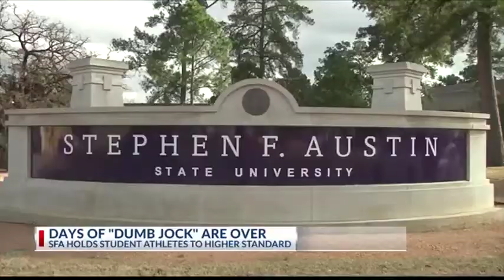SFA Athletics | Days of the Dumb Jock Are Over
"For many years people believed athletes couldn't be scholars, but at SFA that's not the case."